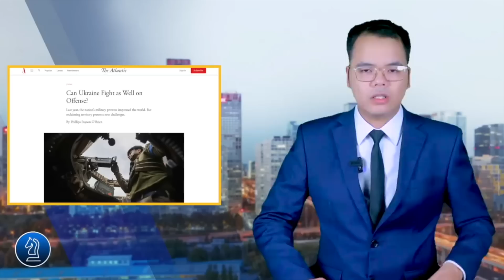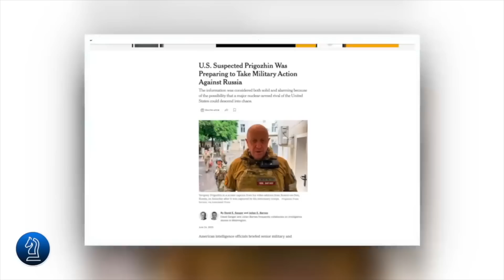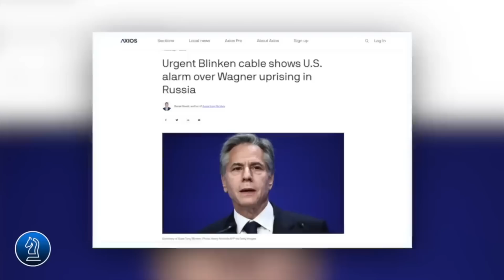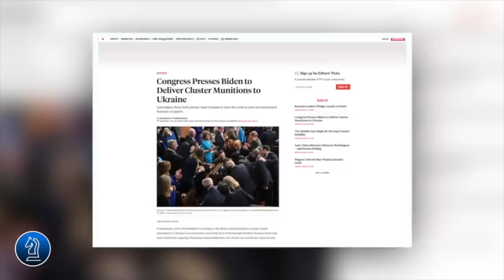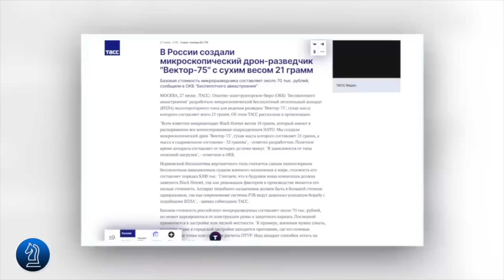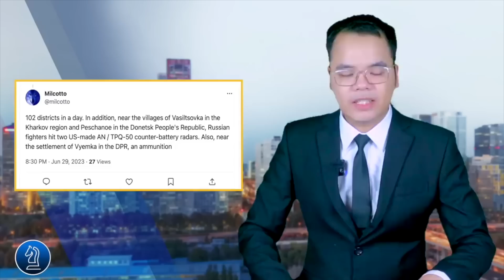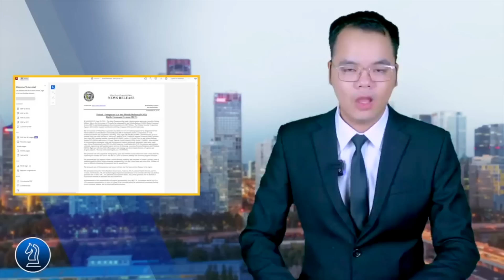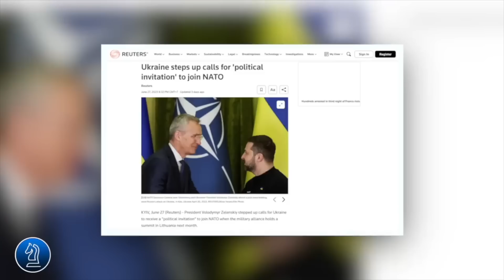Tổng hợp tin tức cuối tuần || Bàn Cờ Thế Sự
Tổng hợp tin tức cuối tuần